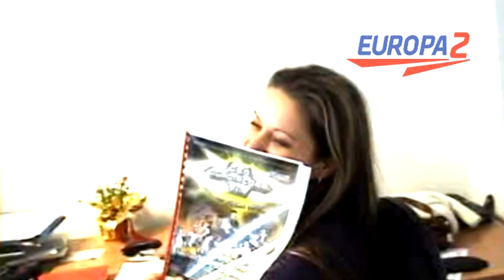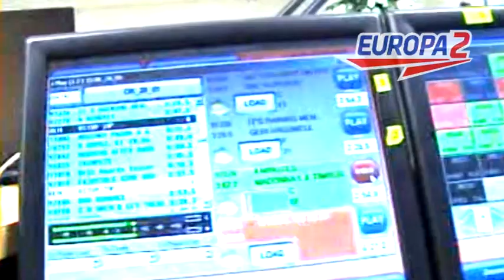Europa 2 - Modrý koberec